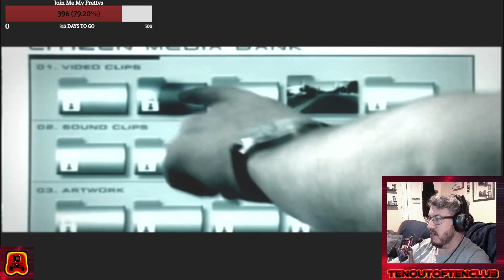Headhunter: Redemption - SELECTION IMPOSSIBLE - Part 1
This is certainly a game.